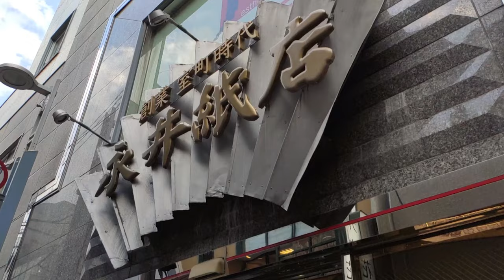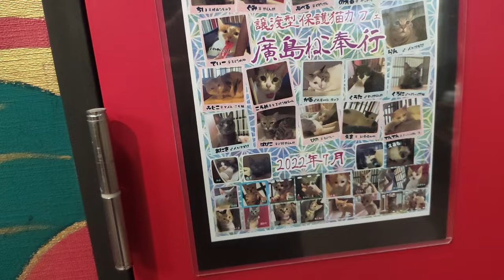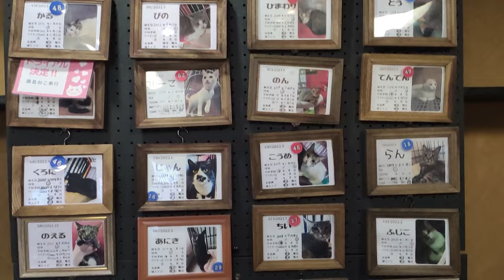Most AFFECTIONATE Cats at a HIDDEN Cat Cafe in Hiroshima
We went to Neko Bugyou cat cafe in Hiroshima with the friendliest cats I've ever met.
They are stray cats that need a loving home. I hope you enjoy the episode!

0:00 Introduction
1:11 Cat Cafe
6:40 Feeding Time
8:44 Thanks for watching